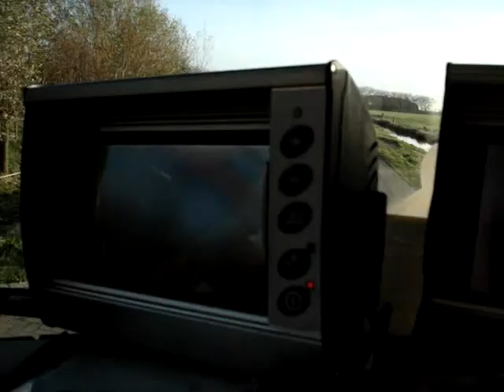Outskirts, Paper 17-11-2008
This is the most beautifull area we're running from the whole month, it's normall very quiet, the ppl we meet are friendly (they appreciate us coming to get theyre garbage, make notes AMERSFOORTERS!). But it's only around 250 containers with paper, which takes us about 6-6.5 hrs and gets us driving abotu 110 km's. Needless to say, it's a nice drive around the city.